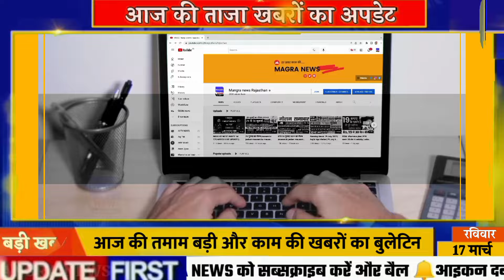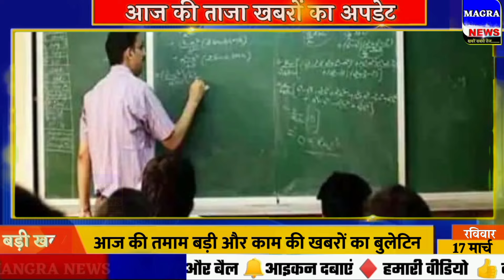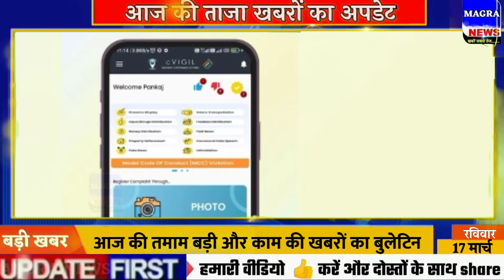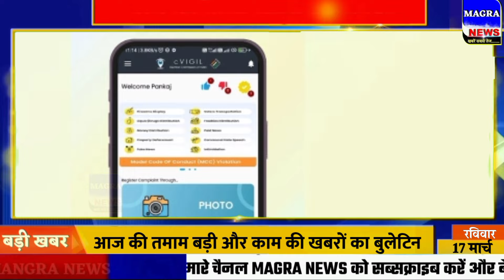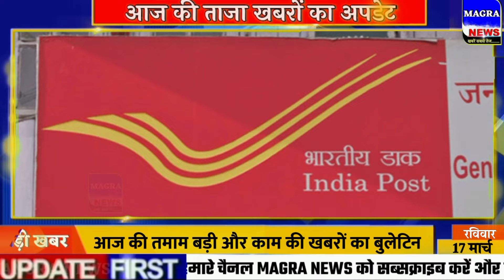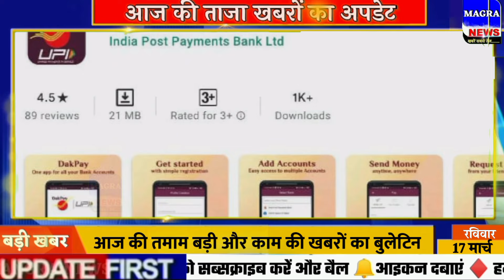Nonstop News! 17 March 2024| Aaj ki taja khabar| 17 March ka taja samachar| 17 tarikh ka news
Nonstop News! 17 March 2024| Aaj ki taja khabar| 17 March ka taja samachar| 17 March news

Today Breaking news Aaj ki News आज  17 मार्च 2024 के मुख्य समाचार बड़ी खबरें। Aaj ki sabhi taza badi khabren आज का ताजा समाचार
Aaj 17 March 2024 ke mukhya samachar Latest Hindi News.
narendra modi live 17 March 2024
17 tarikh ki taji khabar 17 tarikh ke samachar aaj ki taaja khabar
Cover Topic :-
1. 17 March 2024 ki taja khabar
2. 17 March 2024 ka taja samachar
3. 17 March ke mukhya samachar
4. 17 March ki taja khabar
5. 17 March ki taaja khabren
6. Aaj ka taja samachar
7. Aaj ki taja khabar
8. Aaj ki taja news
9. Aaj ki news
10. aaj ki taja badi khabren
11. 17 tarikh ki taja khabar
12. Aaj ki taaja khabar
13. Delhi News
14. 17 March ki taja news
Assam News 17 March ka samachar aaj ka samachar news aaj news 17 March 2024 Uttar Pradesh elections 2024 UP chunav news Up chunav ka taja survey
tv9 samachar uttarakhand aaj ke live samachar bihar ka taaja samachar 24 tarikh ka mukhya samachar khel samachar
aaj ki live samachar pakistan ke samachar modi wala samachar aaj na gujarati samachar tv9 gujarati samachar gujarat na samachar
aaj tak ke mukhya samachar
lucknow ke samachar
rojgar samachar agra ke samachar bihar ke mukhya samachar varsad na samachar
samachar dikha do bihar ka taja samachar aaj ki taaja khabar aaj tak tripura khabar
aaj ke mausam ki khabar pakistan ki khabar aaj ki badi khabar haryana ki taaja khabar
bihar ka taja khabar, aaj ki taji khabar news, 17 tarikh ki taji khabar, aaj ki nai taaja khabar, chin ki taaja khabar, आज का समाचार, 17 March ko kaun sa divas manaya jata hai, 17 मार्च दिनविशेष, 17 March in indian history, 17 तारीख के समाचार, aaj ka taaja news, aaj ke samachar 17 tarikh ke, bihar ka news
Ipl 2024 ka news
17 March ke mukhya samachar
17 tarikh ke samachar